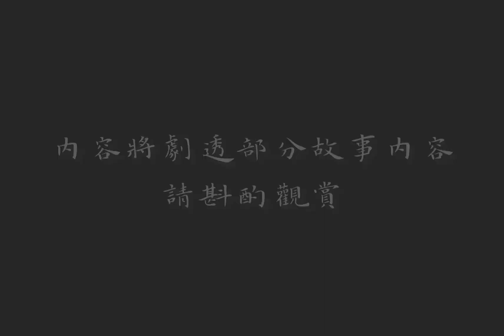【啞比啞比星球】漩西的過去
《漩西的過去》
圖/作曲：可比
出現場景：第6章
對漩西和諾津的小私心，畫了他們倆相遇的過程owo
原本預期是會畫到第7章的故事內容，但是...但是可比我...實在（太懶）撐不下去orz
第一次體會到漫畫家的辛苦，光是畫完這裡的內容就花了我一個月左右，盯著手機的雙眼也感到非常疲勞，斷斷續續花了很久的時間才發佈。
這次就以簡單的鋼琴來當配樂啦～(絕對不是我偷懶！！！

如果大家喜歡，記得到主頁連結 點選popo原創故事《啞比啞比星球》觀賞，感謝大家XD